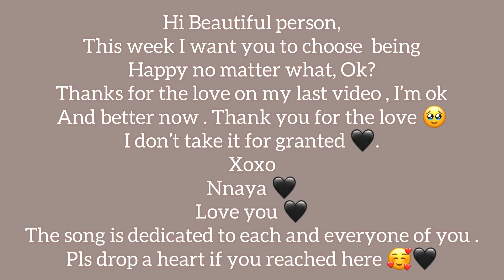A REALISTIC DAY IN MY LIFE AS A FRENCH STUDENT| HOW I CONTROL STRESS 😷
I apologize for my recent absence. School  has been one eventful experience so far to say the least, but hey here I am ... I'm back, alive, and well. I really hope you enjoyed the video, take care and I'll see y'all soon!
Xoxo
Nnaya🖤
Love you🖤